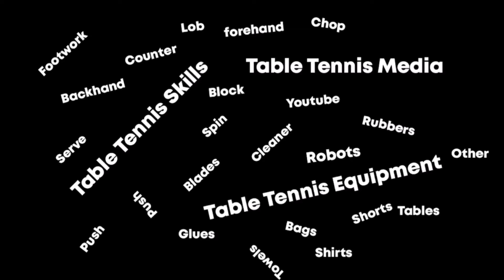DMN Mini Tournament 🏓🏓 EKI (K18) vs TASYA 🏓🏓 PTM DMN, Jakarta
Turnamen Mini di PTM DMN, Jakarta Utara, Indonesia.

Tasya
Victas Koji Matshusita
Red : Nittaku Fastarc C1
Black : TSP Curl P1-R 0.5mm